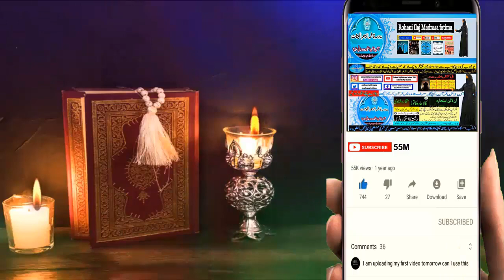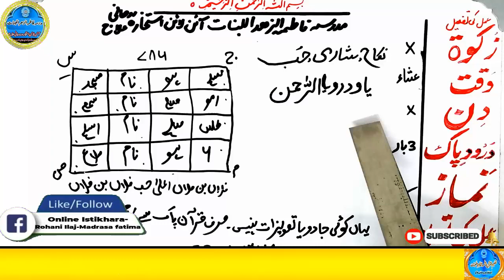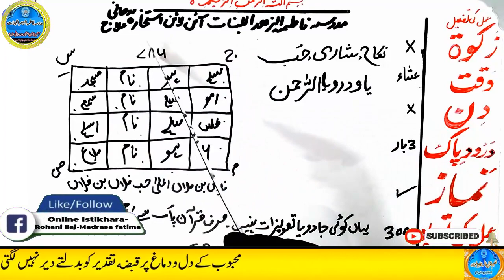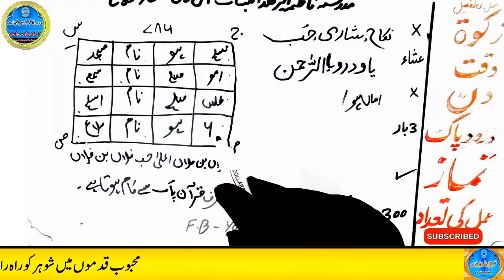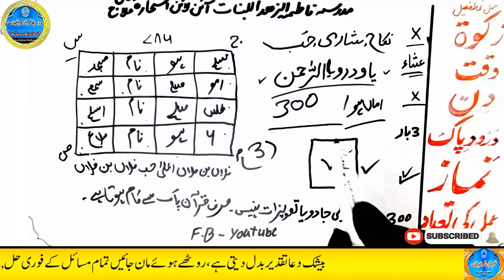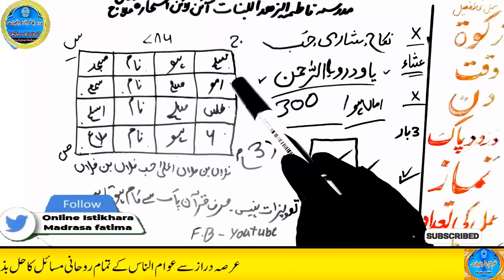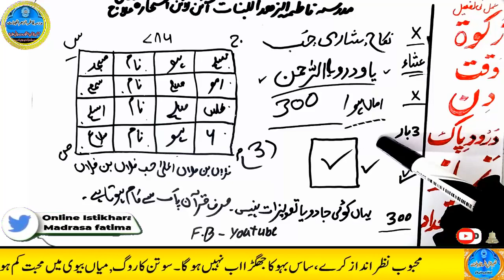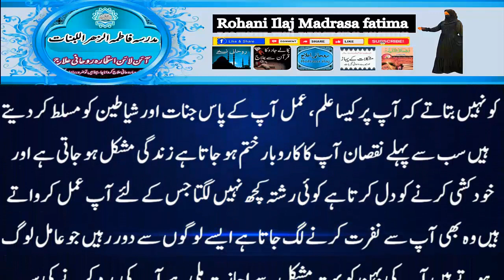mohabbat ka wazifa, wazifa for love, love marriage, mohabbat ka wazifa aag jesa, mohabbat ka taweez